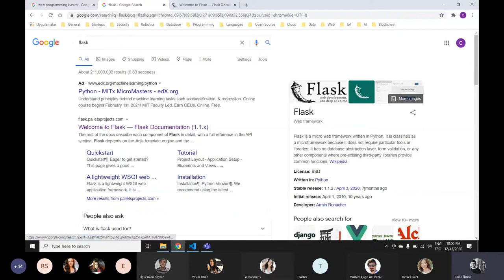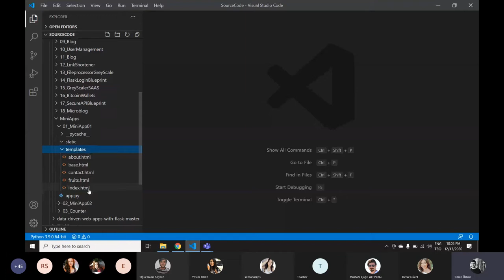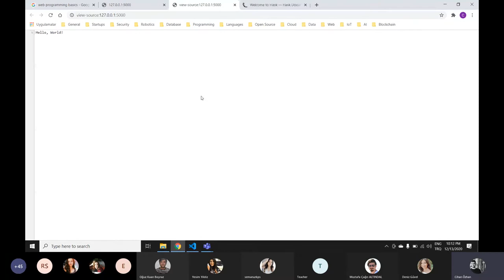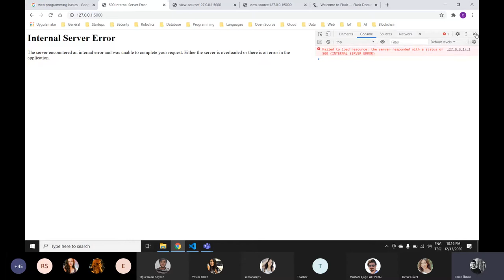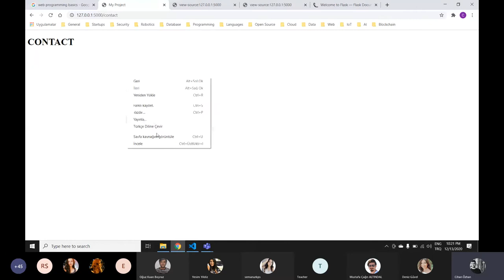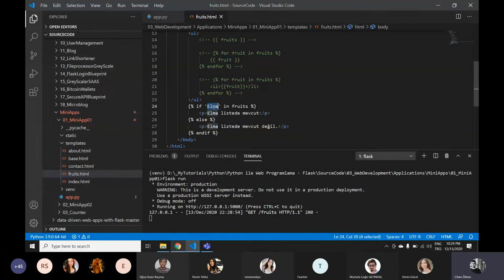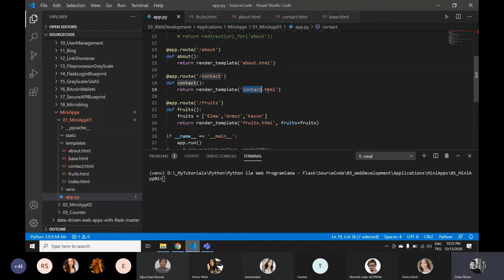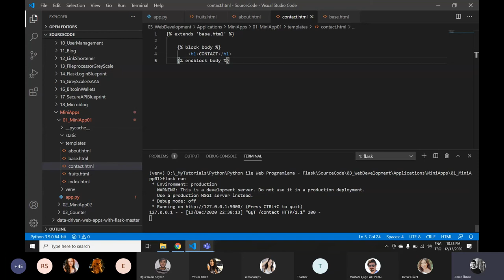Python & Flask : Flask ile Web Programlama - 1